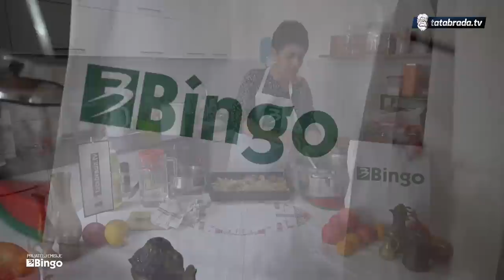Bez ĆEVAPA nezamisliva je bilo koja sofra